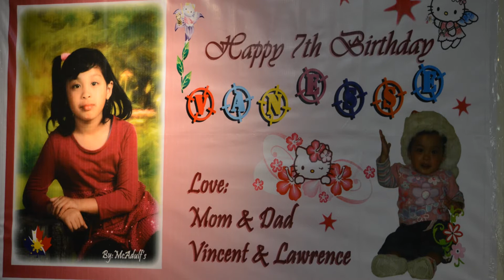The Cotillion Dance - (2012.11.10)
Vanesse 7th Birthday - Cotillion Dance